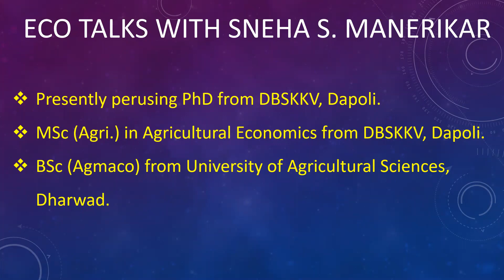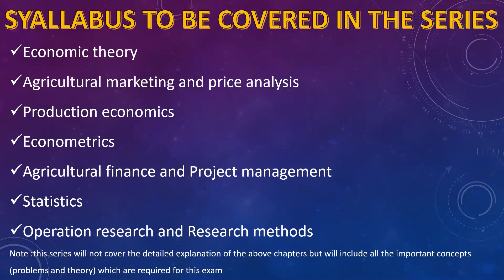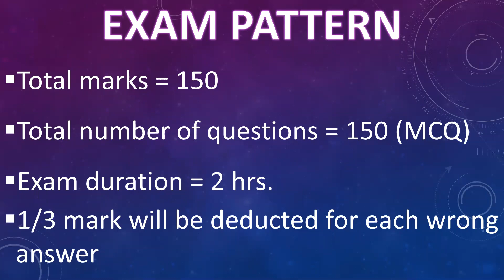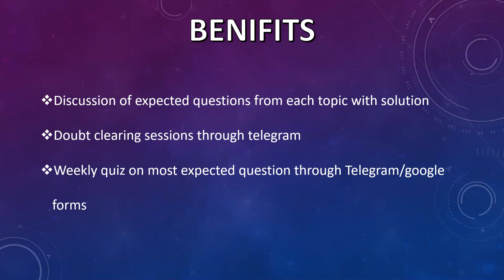An introduction to ICAR NET 2021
Hello friends this is a short introductory video on the series "COMPLETE PREPARATION FOR ICAR NET - 2021 AGRICULTURAL ECONOMICS"
In this video i have discussed about ICAR NET exam and the series which I have started
new video will be uploaded as soon as possible in which we will begin our journey towards the success that is to score well in this exam .

you can join my telegram group by searching "ECO TALKS" in the telegram application